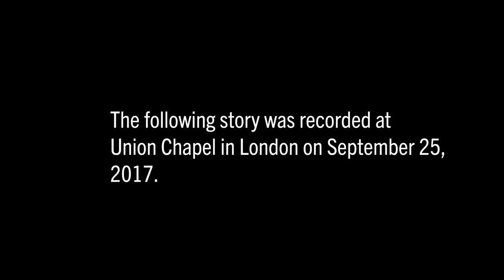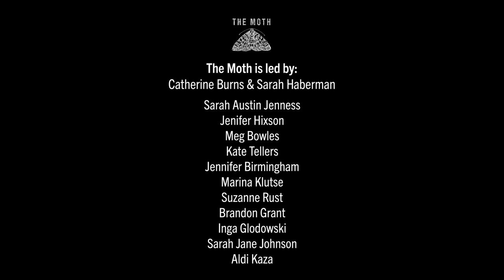Ash Bhardwaj | Becoming Indian | London Moth Mainstage 2017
Ash Bhardwaj was not close to his father - or his Indian heritage. This all changed when his father passed, giving him the opportunity to reconnect with his roots and his family.

This story was originally recorded at our MothMainstage in London on September 25, 2017.